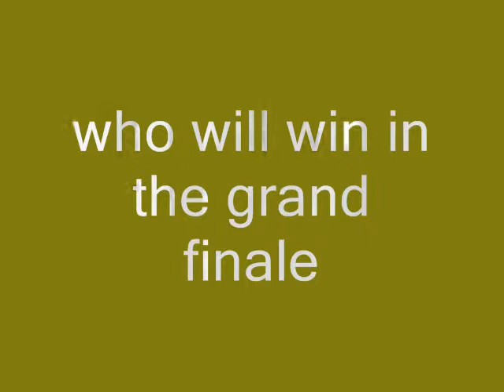Battle of the Custom Camero Ep. 5 Trailer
An official trailer for the grand finale. episode five!